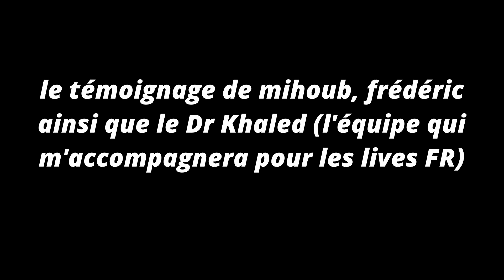(7-2) Des imams menteurs et manipulateurs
liens utiles : pour suivre les débats vendredi samedi 20h (heure française)